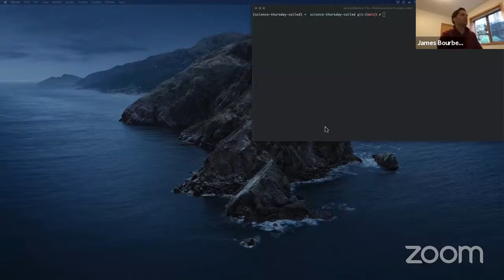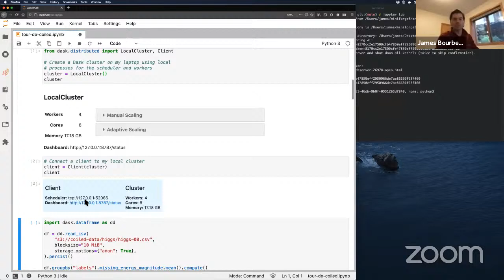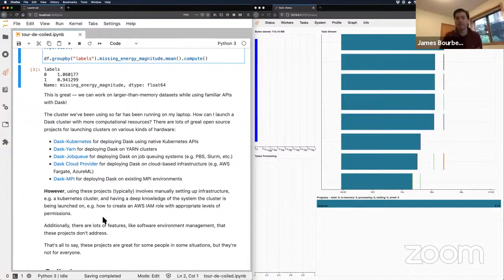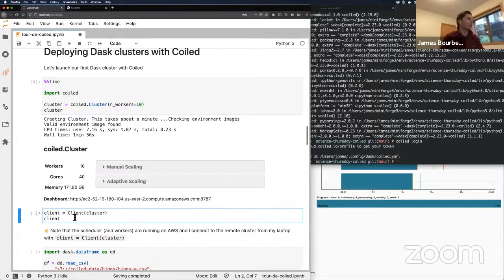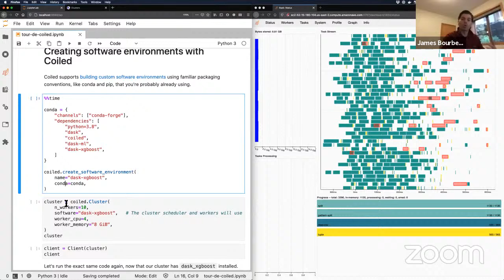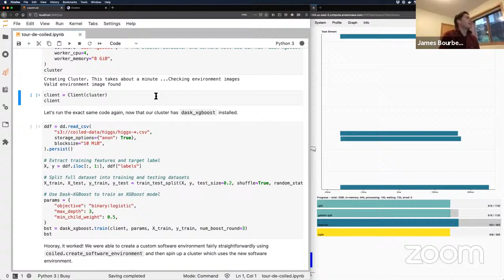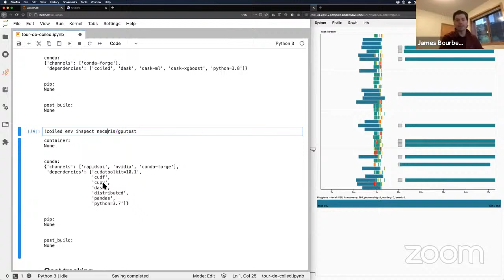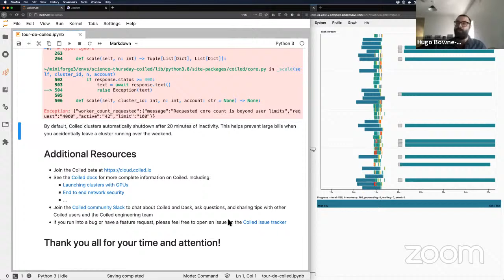Scalable Python Deployments as a Service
On this week’s Science Thursday, James Bourbeau, Dask maintainer and software engineer at Coiled, joins Hugo Bowne-Anderson to discuss and code about scalable data science deployments as a service and how he thinks about these things at Coiled.

00:00 Going Live
01:10 Introducing James: Dask Maintainer and Coiled Software Engineer
06:35 An Overview of Dask
20:40 Introducing Coiled
23:40 Spinning up a Cluster on Coiled
34:40 Creating Software Environments with Coiled
43:50 Record Time Debugging
49:00 Collaboration and Cost Monitoring with Coiled
54:15 Additional Resources
57:20 Wrapping Up